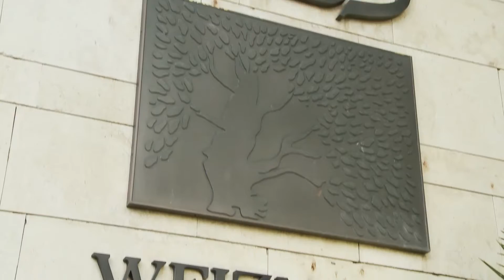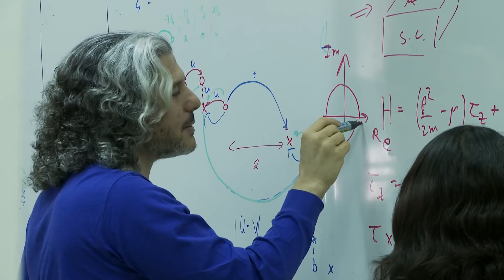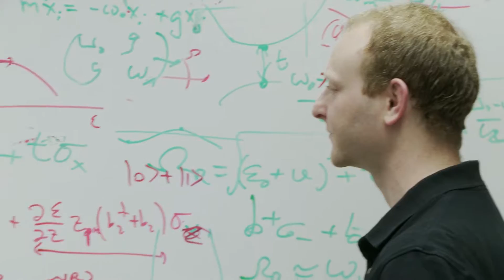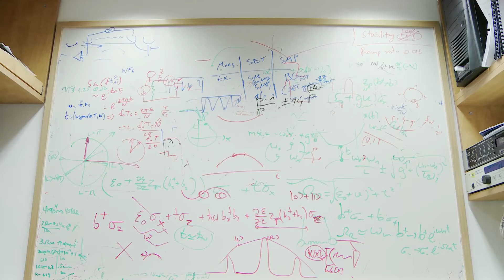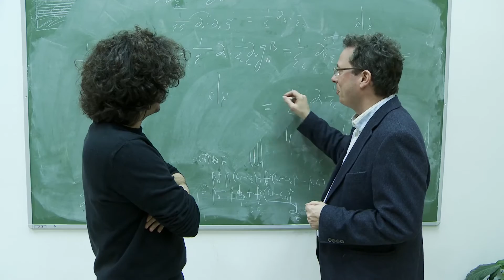Faculty of Physics, Weizmann Institute, Israel - Exciting Research and High Level Graduate Studies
The Faculty of Physics at the Weizmann Institute is a place of exciting research and high level graduate studies. In particular, they have strong research groups in theoretical and experimental physics of condensed matter, atomic, molecular and optical physics, theoretical and experimental particle physics, and observational and theoretical astrophysics. With state-of-the-art laboratories, they attract a very strong group of post-doctoral fellows and of graduate students from around the world.